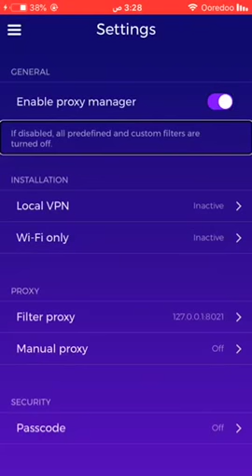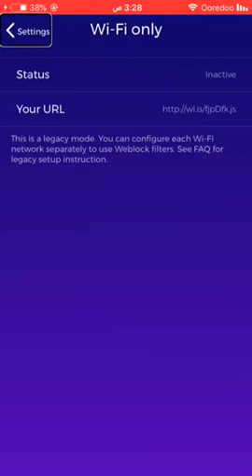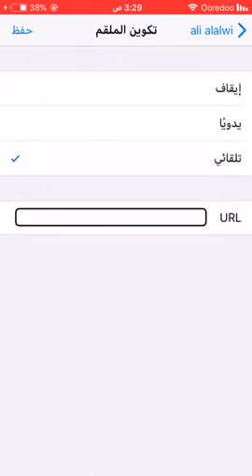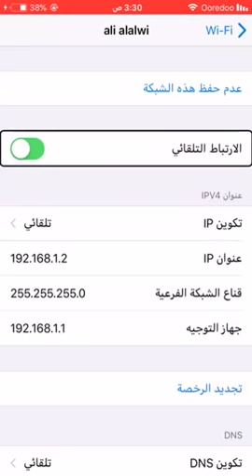للآيفون ، شرح حجب الإعلانات بواسطة تطبيق Weblock